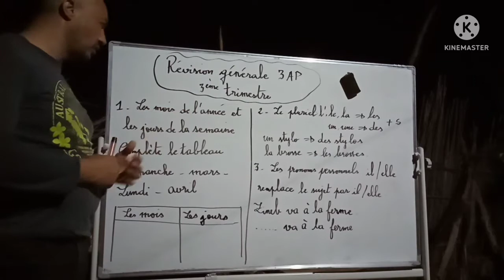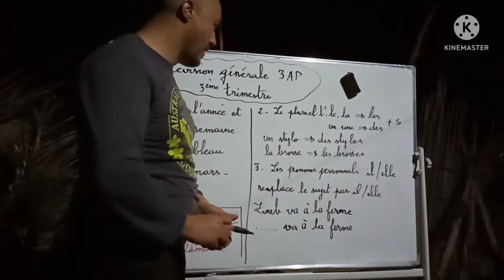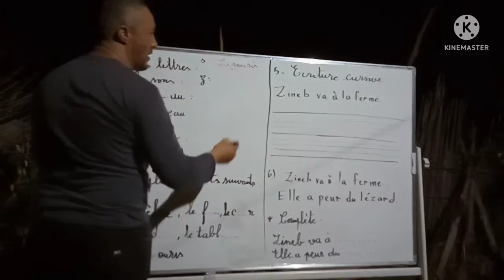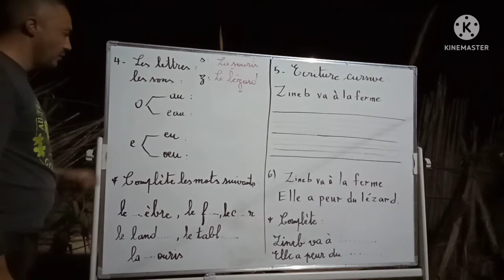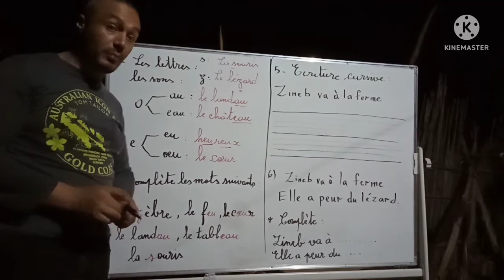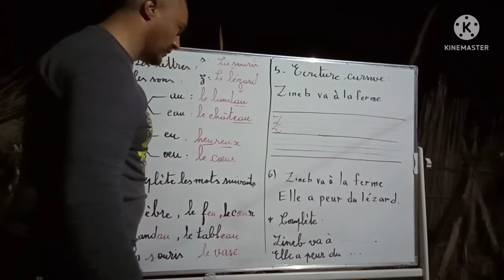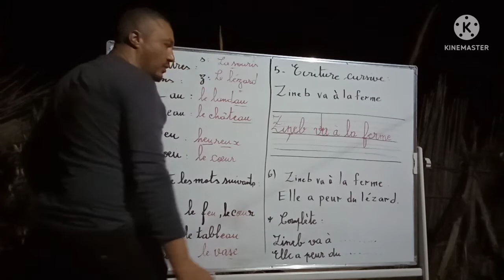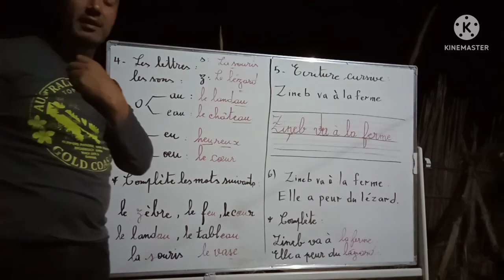Révision générale 3Ap, 3ème trimestre, مراجعة عامة، الفصل الأخير، إختبار الفصل الثالث